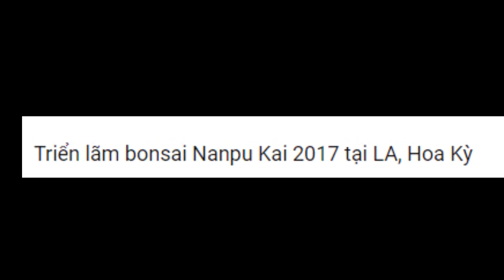BONSAI LA, USA, HOA KỲ, MỸ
BONSAI MỸ, ĐẸP VÔ CÙNG